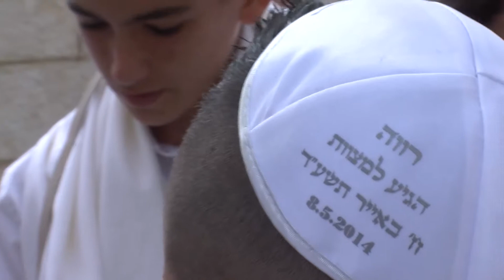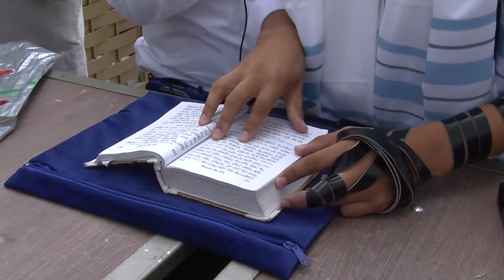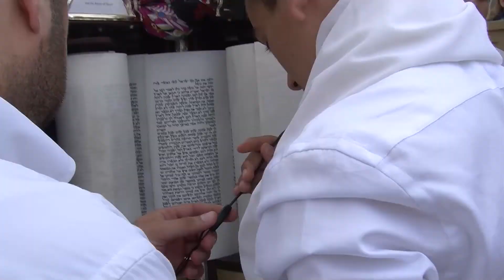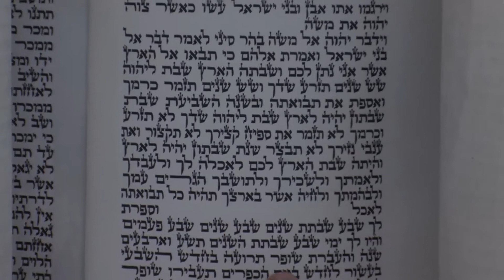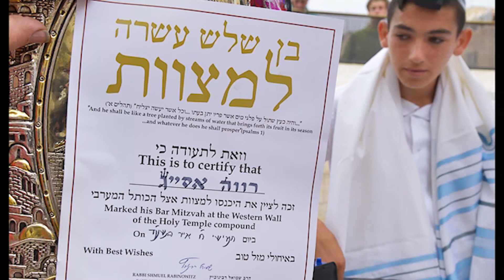בר מצווה-רווה אסייג 2014